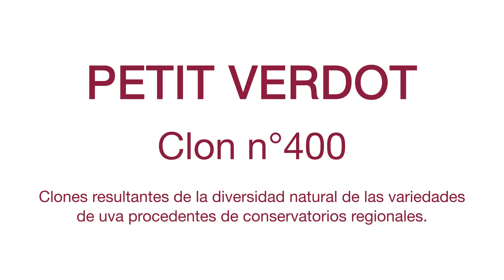[ Selecciones de Entav-Inra ] - Petit Verdot 400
La marca Entav-Inra presenta su selección de clones.
Todo sobre Petit Verdot 400, en menos de 1 minuto.